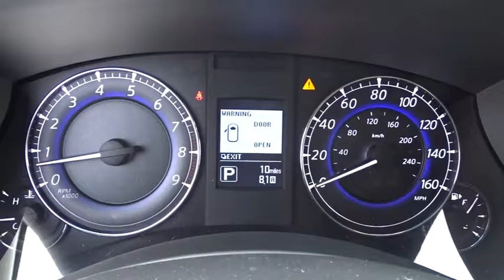2017 INFINITI QX50 San Antonio, Austin, Houston, Dallas, New Braunfels, TX I17228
2017 INFINITI QX50

Gunn Infiniti
12150 IH-10 West

Gunn Infiniti's One Simple offers you an opportunity to drive an Infiniti at a great price. Please ask your sales consultant for further details. All Wheel Drive!!!AWD* Gets Great Gas Mileage: 24 MPG Hwy!!! Safety equipment includes: ABS, Traction control, Curtain airbags, Passenger Airbag, Front fog/driving lights...Other features include: Leather seats, Bluetooth, Power locks, Power windows, Heated seats... The QX50 is envisioned to stir confidence and respond with a liveliness that will make driving simply fun. With a 325-hp 3.7 liter V6 with 267 lb-ft of torque, you'll notice an unmistakable hint of its potential in the dual-polished exhaust tips. Adding to the QX50's performance is Infiniti's Intelligent All-Wheel Drive, which provides power where and when you need it, instantly adapting to changing conditions. The QX50 has an environment designed around you. Flowing shapes create an intimate, personal space for driver and passengers alike. Black lacquer, aluminum, supple leather and available Maple interior accents add natural warmth and refined elegance to the cabin. And an array of emotive color and texture combinations - inspired by the four seasons - allow you to precisely tailor the QX50 to your tastes and personality. In addition, the front seats are inspired by the fit and drape of a finely tailored kimono. These front seats are designed to complement you in a way one is accustomed to only finding in a custom garment. Individuality is embraced with perfect combination of form and function. The 2016 QX50’s overall length has been increased 4.5 inches, resulting in an additional 8.3 cubic feet of interior volume. The Around View Monitor technology is also available with select QX50 configurations. The Around View Monitor uses four exterior cameras, one on every side, to give you a virtual 360-degree view of your surroundings, with enhanced 180-degree rearward view. This bird's-eye perspective is displayed on your in-dash monitor to help you see all around your Infiniti. If you get too close to an object, you'll see a warning on the screen and an audible tone will also sound, giving you greater confidence when parking.
[H01] TECHNOLOGY PACKAGE  -inc: Intelligent Brake Assist (IBA)  Forward Collision Warning (FCW)  Intelligent Cruise Control Full-speed range  Aluminum Pedals  Lane Departure Warning (LDW)  Lane Departure Prevention (LDP)  Blind Spot Warning (BSW),[B92] SPLASH GUARDS (SET OF 4),[P02] PREMIUM PLUS PACKAGE  -inc: Streaming Audio via Bluetooth Wireless Technology  Infiniti Navigation System  color touch-screen display  lane guidance and 3-D building graphics  Infiniti voice recognition for audio and navigation  XM NavTraffic w/real-time traffic information and XM NavWeather w/real-time weather and 3-day forecast  Around View Monitor (AVM)  front and rear sonar system,[B94] STAINLESS STEEL LOOK REAR BUMPER PROTECTOR,[P01] PREMIUM PACKAGE  -inc: Bose 11-Speaker Premium Audio System  Outside Mirrors w/Reverse Tilt-Down Feature  Aluminum Roof Rails  Power Tilt & Telescopic Steering Column  Maple Interior Accents  Auto-Dimming Inside Mirror  HomeLink Universal Transceiver  Advanced Climate Control System (ACCS)  Plasmacluster air purifier  Radio: AM/FM/CD/DVD w/MP3 Playback Capability  Radio Data System (RDS) and speed sensitive volume control  Dual Occupant Memory System For Driver's Seat  outside mirrors and steering wheel  linked to individual Intelligent Keys  entry/exit assist for driver's seat and steering wheel,WHEAT  LEATHER-APPOINTED SEAT TRIM,MAJESTIC WHITE,[N92] ILLUMINATED KICK PLATES,[K01] DELUXE TOURING PACKAGE  -inc: 2-Way Power Driver's Seat Lumbar Support  8-Way Power Front-Passenger's Seat  Premium Stitching On Meter Hood  Coat Hanger On Driver's Seat Head Restraint  Wheels: 19 x 8.5 Split 5-Spoke Aluminum-Alloy  Power Up-Folding 2nd Row Seats  High Intensity Discharge (HID) Xenon Headlights  Adaptive Front lighting System (AFS) w/auto-leveling headlights  Tires: P245/45R19 Performance AS,All Wheel Drive,Power Steering,ABS,4-Wheel Disc Brakes,Brake Assist,Aluminum Wheels,Tires - Front Performance,Tires - Rear Performance,Temporary Spare Tire,Sun/Moonroof,Generic Sun/Moonroof,Heated Mirrors,Power Mirror(s),Integrated Turn Signal Mirrors,Rear Defrost,Intermittent Wipers,Variable Speed Intermittent Wipers,Rear Spoiler,Power Door Locks,Daytime Running Lights,Automatic Headlights,Fog Lamps,AM/FM Stereo,CD Player,Satellite Radio,MP3 Player,Steering Wheel Audio Controls,Bluetooth Connection,Auxiliary Audio Input,Power Driver Seat,Power Passenger Seat,Bucket S